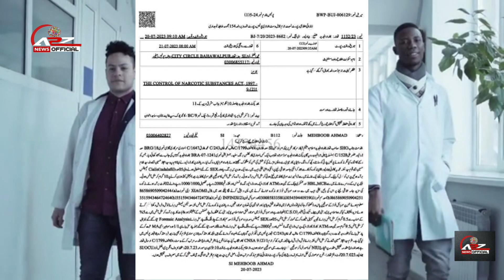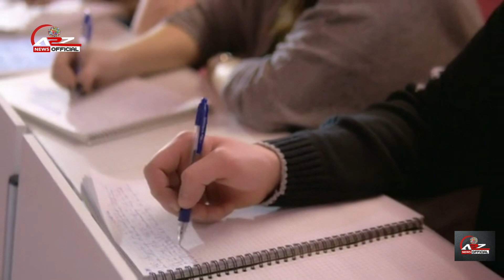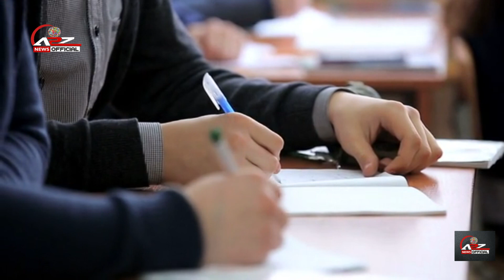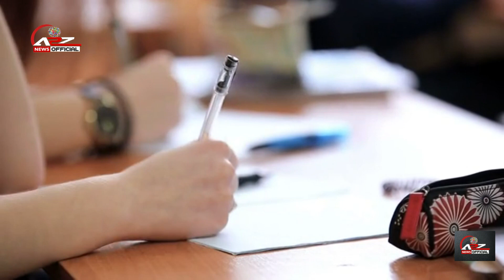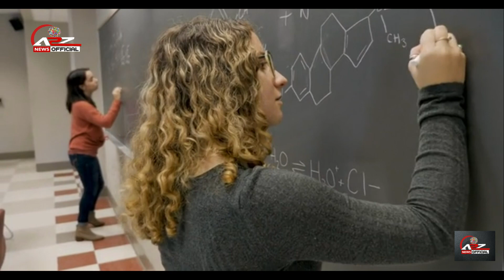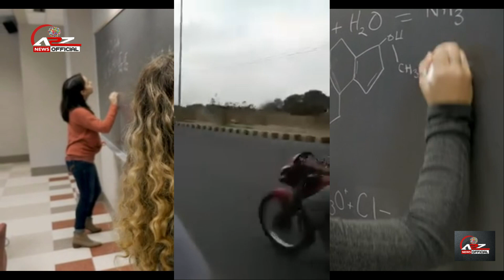Islamia University Scandal || islamia University Bahawalpur Viral Video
Islamia University Scandal || islamia University Bahawalpur Viral Video || University Viral Video
your querieq:-
Islamia University Bahawalpur Scandal
Islamia University Bahawalpur
Islamia University Bahawalpur Girl Dance
islamia university bahawalpur viral video professor
Islamia University Rahim Yar Khan
islamia university bahawalpur incident
Jamia University Bahawalpur Scandal 2023
university scandal 2023
islamia university scandal news 2023
Islamia University Viral video link
Islamia University
Islamia University Bahawalpur
islamia university apply online
university viral scandal
Viral Video University
university viral video
University of lahore
University Islamabad
fly islam
bahawalpur university
bahawalpur news
Islamia University Bahawalpur Girls Very Shameful Scandal Inside Details
Islamia Uni BWP
Scandal
islamia university bahawalpur chief security officer
islamia university bahawalpur video
Islamia university inside story
What is Happening at the islamia university ?
security officer videos
islamia university bahawalpur chief
What is the ‘obscene’ video scandal at Islamia University Bahawalpur?
What is the abbreviation of Islamia University Bahawalpur?
Bahawalpur sex and obscene videos scanda
اسلامیہ یونیورسٹی بہاولپور
اسلامیہ یونیورسٹی نیوز

 Information about what's going on
 Immigration news and visa policy in which country what visa policy is changing and for you
 Which country is not good for a woman and which country you should go to for sightseeing and entertainment you will get all this information on my channel so please subscribe to it thank you